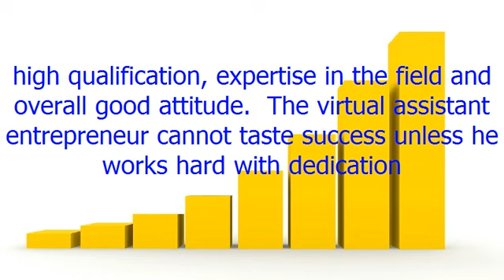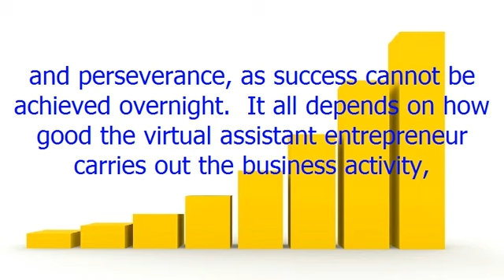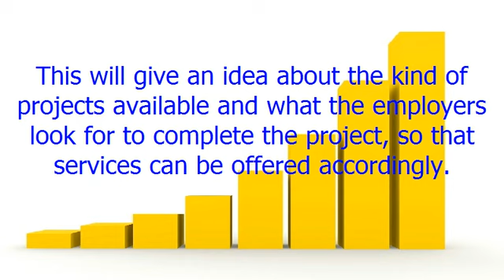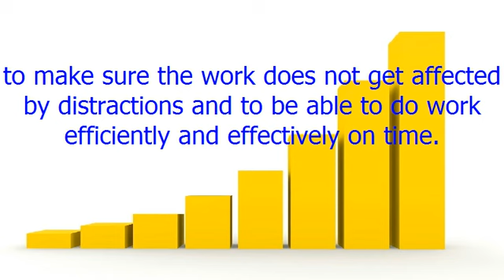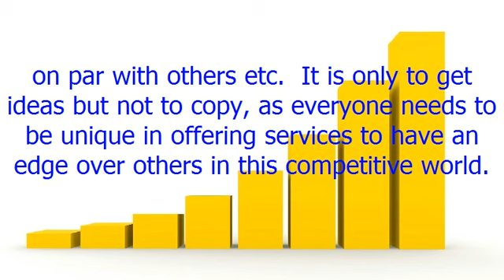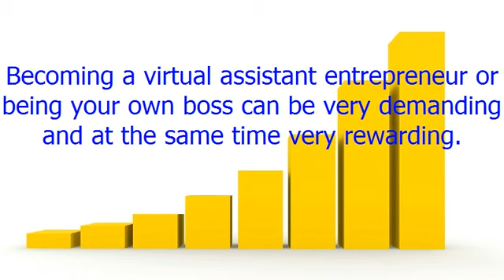How to Get Started as a Virtual Assistant Entrepreneur + ( Get a Brand New iPhone! )